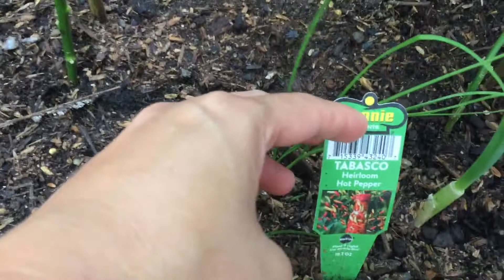【硅谷种菜】西红柿 🍅桂花 辣椒 🌶️茄子 🍆金桔 菇凉果 韭菜 produce tomato pepper eggplant garlic chives